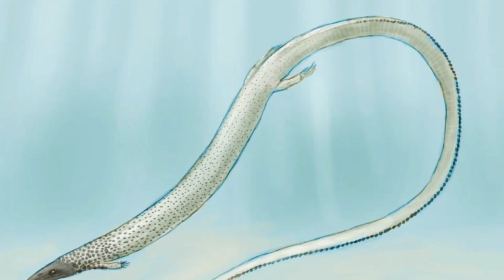Fierce Isles - Chapter 2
13+ Viewers only.

This is part 2 of my story: Fierce Isles!